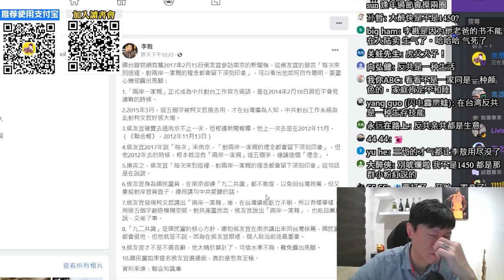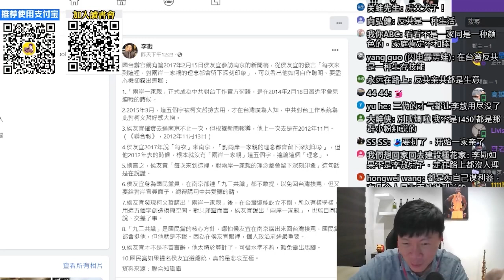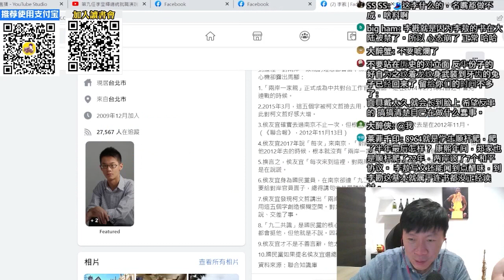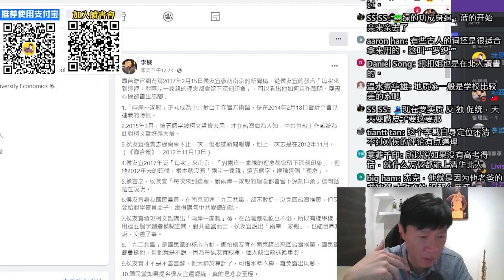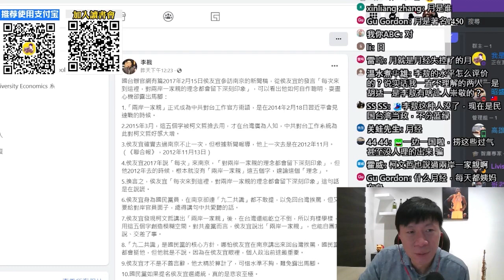連兩岸一家親也不行？李敖之後，再無大師。